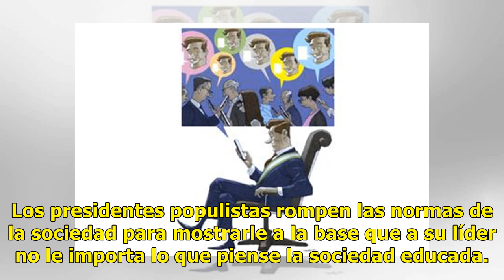Showmen: sin filtro, los "líderes digitales " afianzan su poder en las redes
Presidentes como Trump y Bolsonaro profundizan las grietas ideológicas, se conectan con sus bases y refuerzan los antagonismos que propone el populismo WASHINGTON.- Domingo 2 de julio de 2017, 9.21. Donald Trump deja atónito a Estados Unidos y al mundo al postear en Twitter un video de lucha libre d...